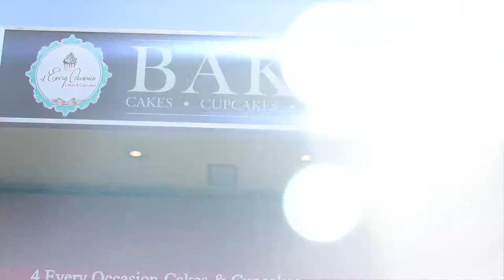Maximum Wage Classifieds on MyNEWPhilly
Video Job Classifieds on MyNEWPhilly

►MLM "Think Big" Products/Merch *Coming Soon*
►Gear I Use:
►Popular Uploads:

Footage captured by: Ahmed Lindsay
Edited in: Final Cut X Pro